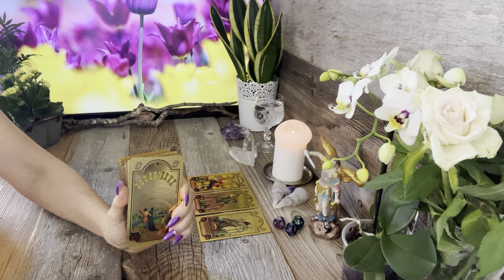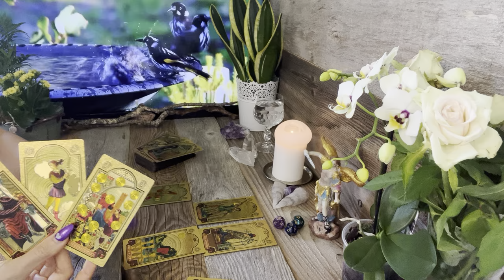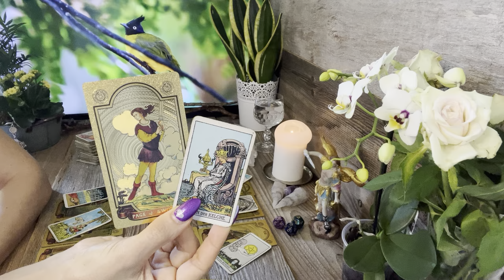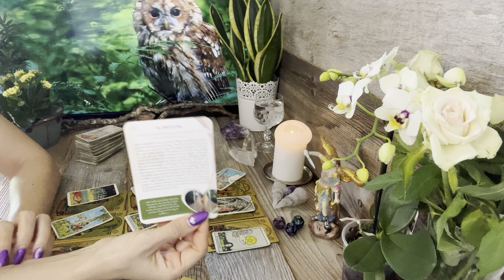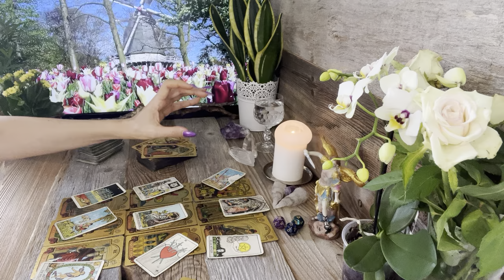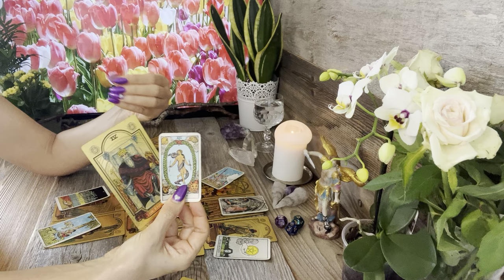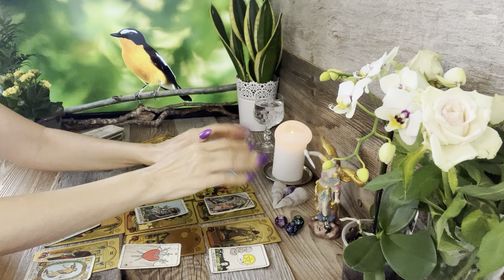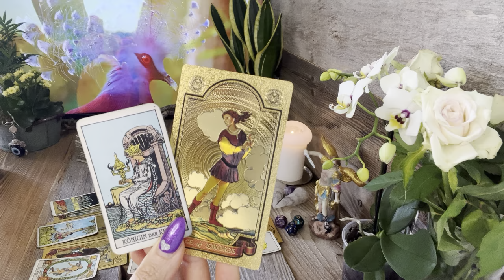Steinbock ♑️ KW15 Finanzieller Betrug in der Familie? ❤️🍀